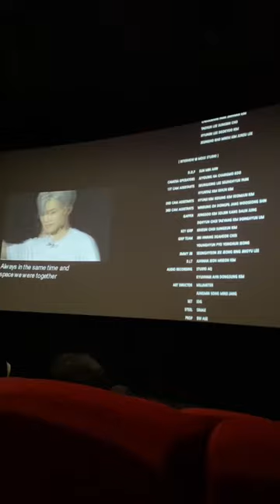Nct dream The movie : in A dream💚